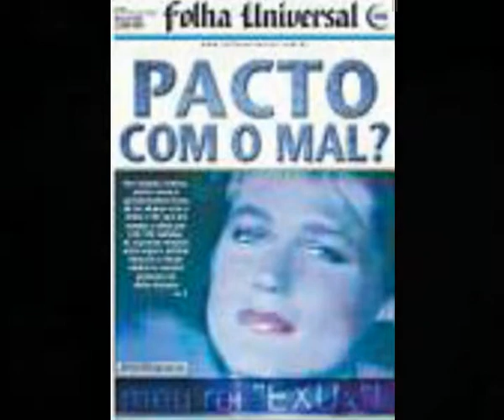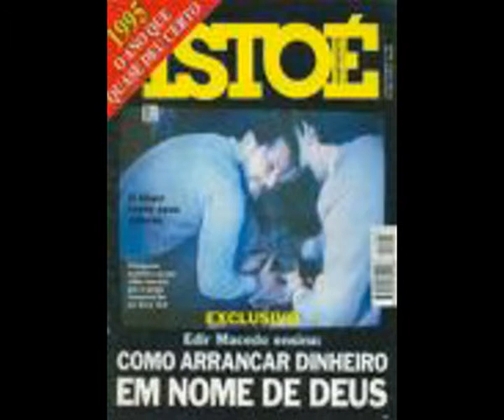HOMENAGEM AOS EVANGÉLICOS MERCENÁRIOS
HOMENAGEM A TODOS OS EVANGÉLICOS MERCENÁRIOS QUE ENGANAM OS FIÉIS USANDO O NOME DE DEUS!